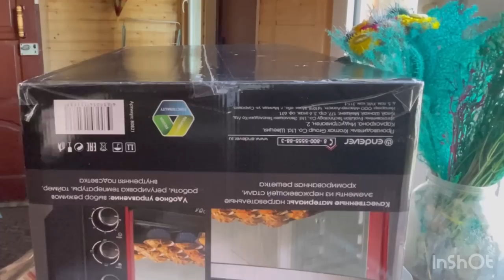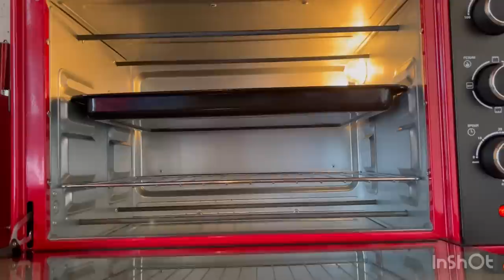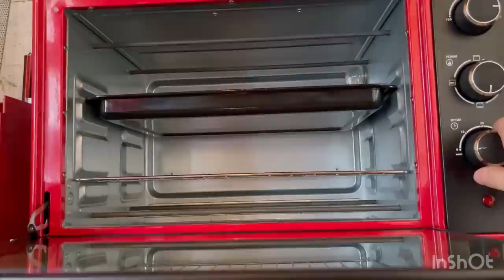Духовка оварданмон / пицца таер мекнем / Рамазонатон муборак